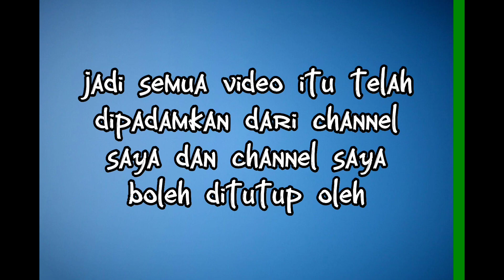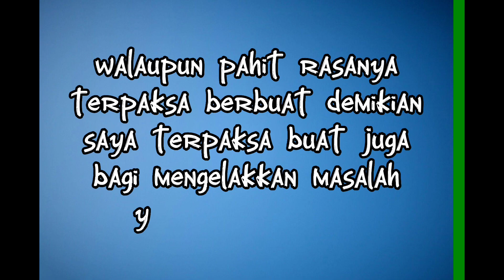Amaran keras...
Saya buat video ini untuk makluman semua bahawa semua video yang anda tonton berkaitan Azeem Fahmi telah di alih keluar oleh pemilik asal atas alasan mereka tersendiri.Pihak Youtube juga telah memberi amaran kepada saya jika terdapat kesalahan lagi selepas ini channel saya ini akan berkubur selamanya..Harap anda semua faham dengan masalah yang dihadapi ini..Terima kasih atas sokongan anda semua selama ini..Minta maaf atas perkara yang terjadi ini.Semoga kita jumpa di video lain lagi.Doakan agar channel ini terus berkembang dan berjaya..

Semua lagu dan backsound dikreditkan kepada pemilik youtube yang berkenaan.Lagu adalah hak cipta mereka dan sebarang editan menggunakan lagu ini tanpa kebenaran pemilik boleh mengakibatkan anda mendapat bantahan hak cipta oleh pemilik lagu.Jadi tidak digalakkan untuk memuat naik ulang lagu ini tanpa kebenaran.